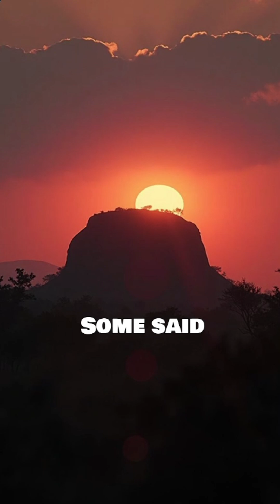The Forest That Grows in Perfect Circles !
Uncover the strange mystery of Lake Natron, the African lake that can turn animals into stone-like statues. In this fascinating short story, discover how extreme alkalinity, volcanic minerals, and unusual reflections create one of Earth’s most dangerous natural traps.
Did you know that a lake could preserve creatures like ancient sculptures? Watch this unbelievable real-life fact unfold.